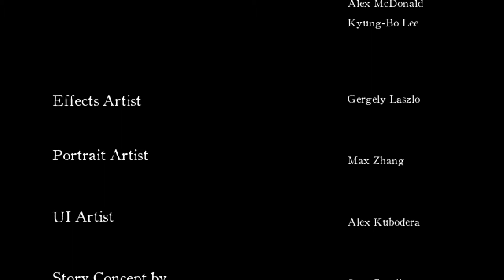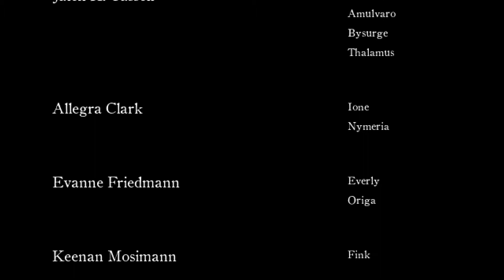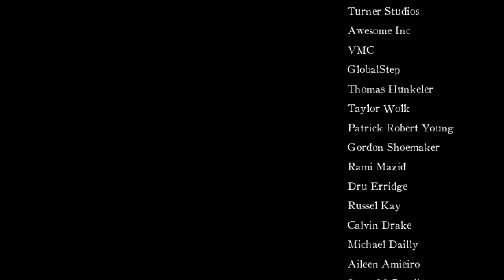endless death's gambit new game plus part 8 end